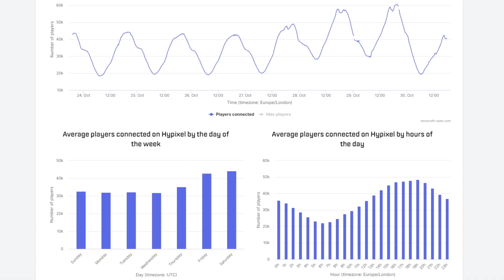Fake Hypixel Skyblock Servers are actually fun...